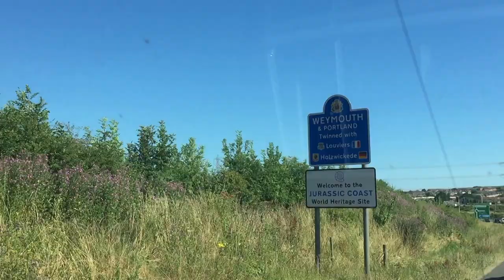Lads Dads n Crabs - Fishing at Chesil Beach, Weymouth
Rob Hughes and his son Jack go on a mackerel and crab fishing adventure to Chesil Beach, Weymouth in the 2016 summer holidays.

For more information on how to get into fishing, where to fish around the UK and more,